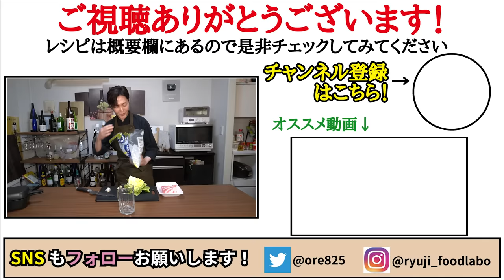ガチでキャベツが無限にイケるヤバいブツ出来ました。炒めず作る【やみつき塩豚キャベツ】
【レンジでやみつき塩豚キャベツ】

★今回のレシピはこちら↓
キャベツ　200g
白だし　　大さじ1半
片栗粉　　小さじ1(動画内では大さじ1と言ってますが正しくはテロップ表記の小さじ1です)
黒胡椒　　適量
☆仕上げに追い黒胡椒とラー油
★味変でレモン汁

耐熱容器にキャベツ200gを入れ白だし大さじ1半、ごま油大さじ1/2、おろしにんにく1片、黒胡椒を入れ、片栗粉小さじ1と酒大さじ1を混ぜたものをかけ豚バラ150gを乗せラップし600w5分20秒チンし混ぜ黒胡椒、好みで塩、ラー油

フリーBGM
DOVA-SYNDROME